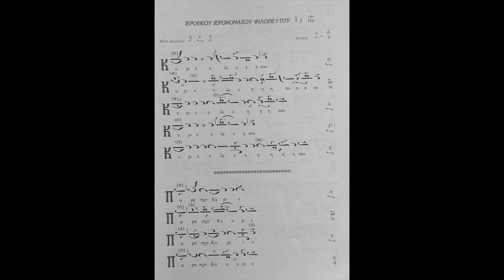Λειτουργικά και Άξιόν εστιν Ήχος πλ. Β΄ (ΙΕΡΟΘΕΟΥ ΙΕΡΟΜΟΝΑΧΟΥ ΦΙΛΟΘΕ΅ΙΤΟΥ)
Λειτουργικά και Άξιόν εστιν Ήχος πλ. Β΄ (ΙΕΡΟΘΕΟΥ ΙΕΡΟΜΟΝΑΧΟΥ ΦΙΛΟΘΕ΅ΙΤΟΥ)   Σάββας Ηλιάδης (ΑΜΑΣΕΥΣ) - ΚΙΛΚΙΣ